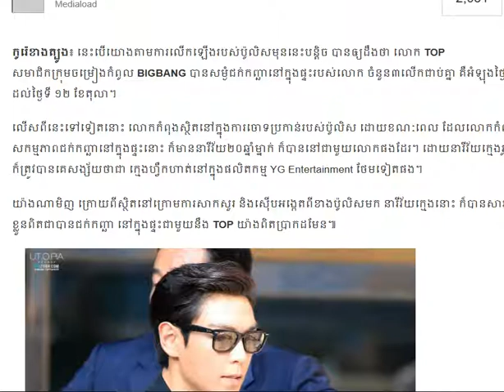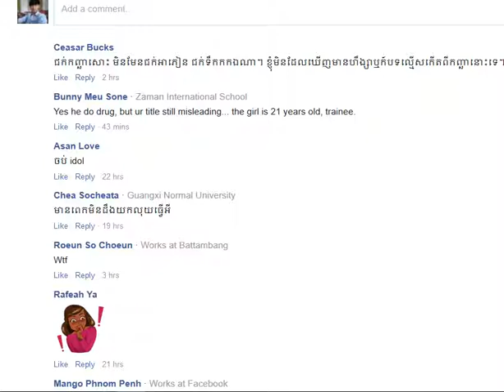Idol ! TOP សម្ងំជក់កញ្ឆាជាមួយនារីវ័យក្មេងនៅក្នុងផ្ទះ